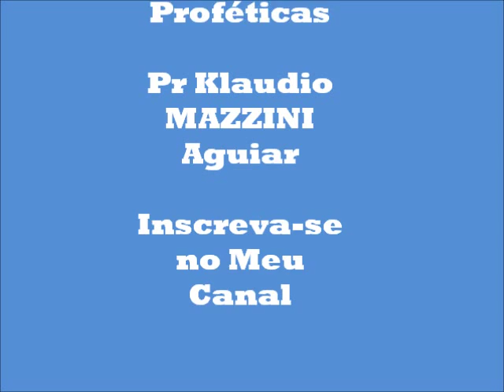Sementes Proféticas(Não me Envergonho) Pr Mazzini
Palavra de Destino para esta geração que vive uma crise espiritual. Ministração Profética, Unção Sobrenatural para fazermos a diferença.
Deixe seu comentário, testemunho, etc